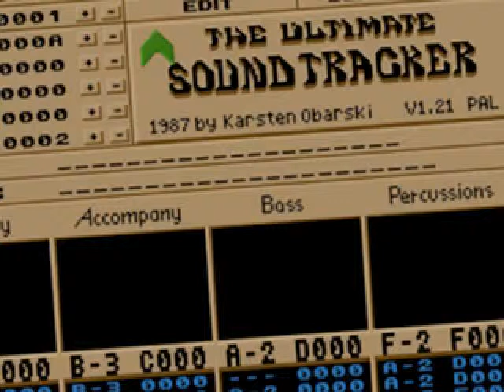Torsten Gellrich - mod.transformer sbk